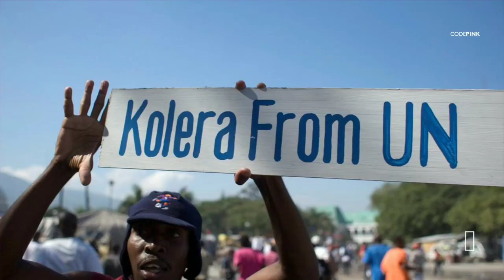Haiti can't breathe!